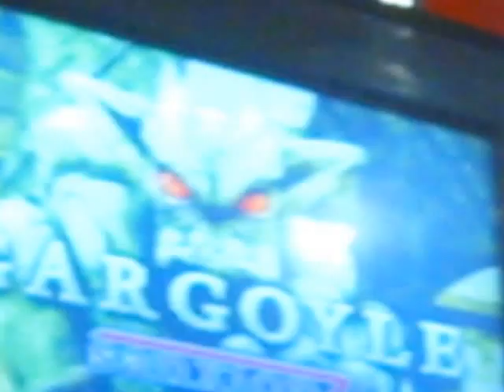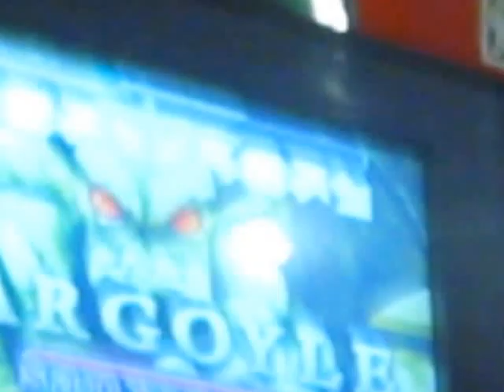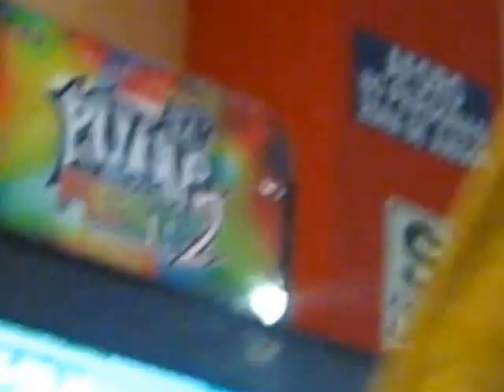[Pump Fiesta 2] Harry - Gargoyle double 20 ( Full combo)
en semifinales la canción gargoyle D20 estuvo un poquito dificil ya que los cuatro participantes sacaron S  :)
Player : bryan castro ( harry )
country : Perú
machine : Normal
PD: El hermano gemelo del fefemz :) carlos albinez  :)